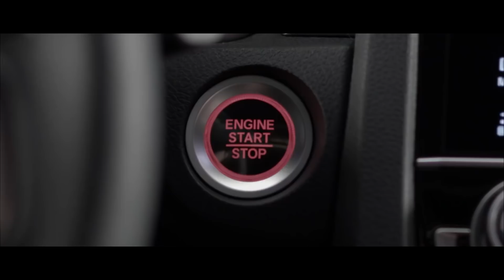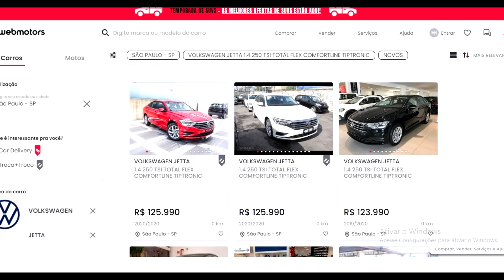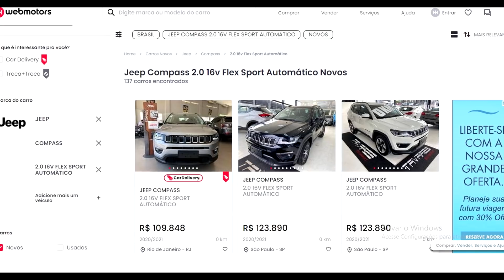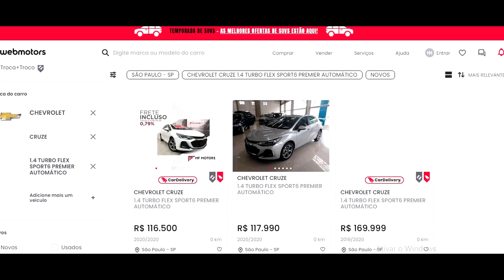4 CARROS MELHORES QUE O CHEVROLET TRACKER PREMIER PELO MESMO PREÇO | Giro antes de comprar #41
4 Carros melhores que o Chevrolet Tracker premier pelo mesmo preço
Alguns Brasileiros tem o hábito de pesquisar os carros antes de comprar, e se fizermos uma pesquisa simples encontramos diversos carros na mesma faixa de preço que queremos comprar, mas será que todos oferecem a mesma qualidade? Vemos neste vídeo exemplos até de Suv que é melhor que o Chevrolet Tracker, pelo mesmo valor e o carro sendo maior e mais robusto, exemplo Jeep Compass. Chevrolet Cruze entre outros.

informações importantes ✔
🟢Saiba o Valor do seu IPVA. Tabela de valores venais Carros

Caso Precise de um Advogado para Auxilio na ISENÇÃO DO IPVA, novamente.
Contate a ZDL.